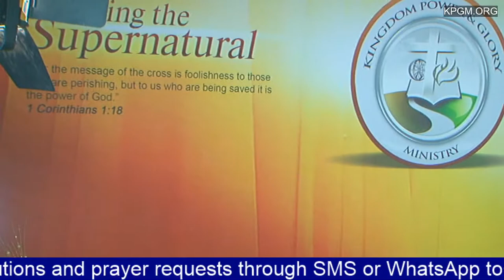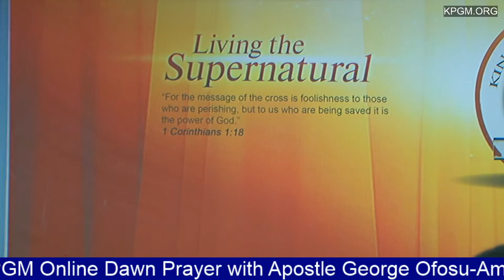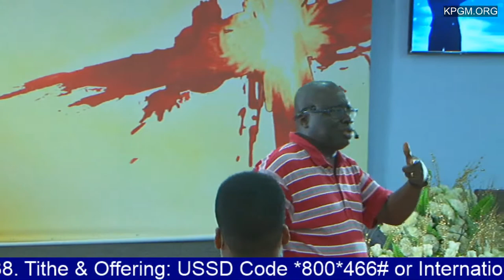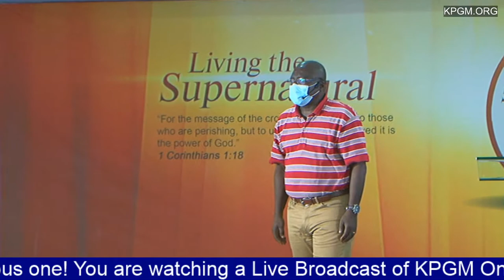KPGM ONLINE DAWN PRAYER WITH APOSTLE GEORGE OFOSU-AMOANI